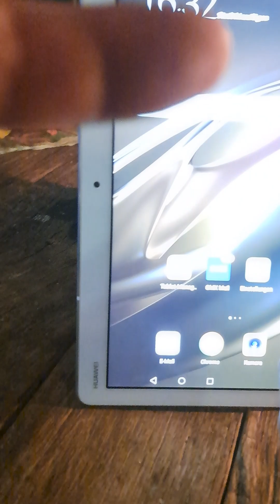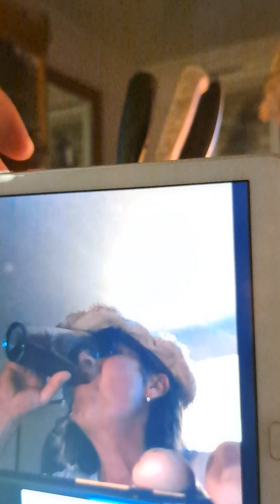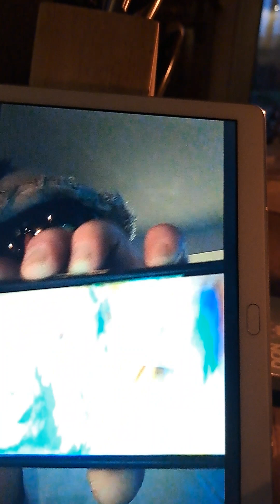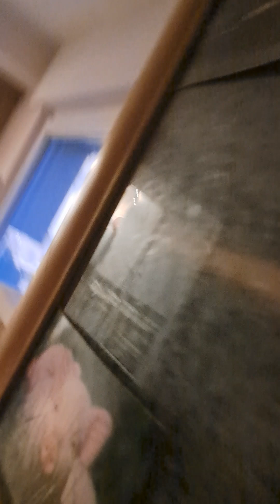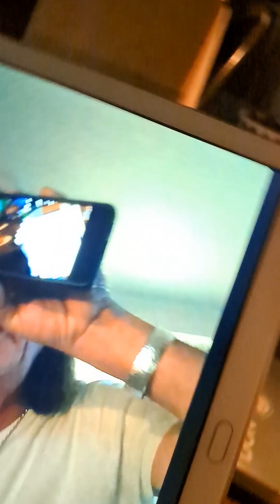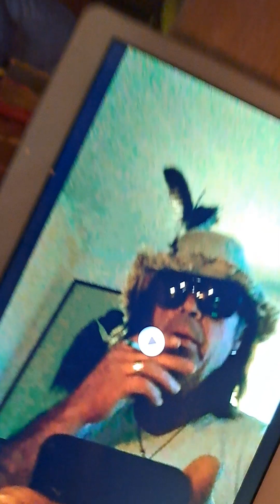Your ma "cosmic babyschwein" - by "captain gigi" - jamiroquai: cosmic girl